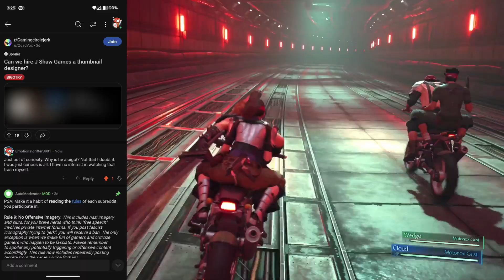Woke Redditor's "Saw" My Video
Here's your useless fact of the day: I recorded this on the same day I recorded the yakuza/persona 3 controversy video. I just decided to hold off on uploading it until now for some goofy ass reason. Either way, enjoy! :)